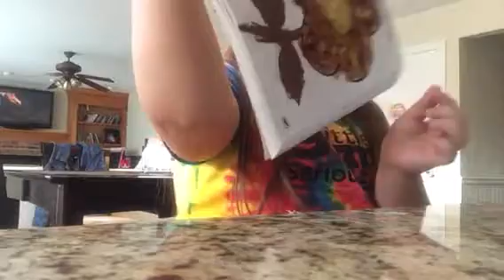Three marker challenge